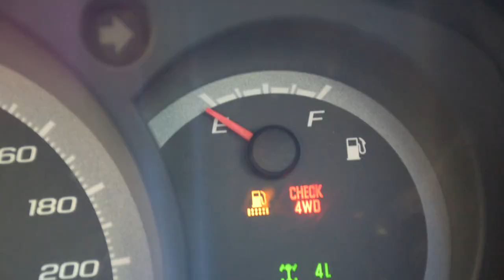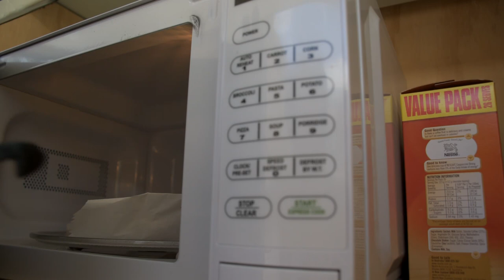What does a second year apprentice do in a day?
Tool belt

My drills

36v power saw

Blue hammer

Orange hammer

A better version of my Track saw

Atherton 4883